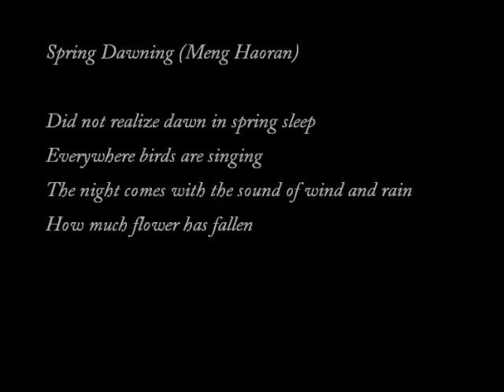poem poem poem